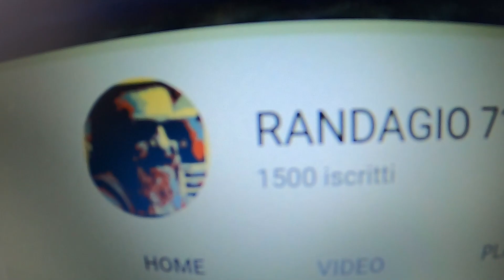CAMPER - INVERTER ECONOMICO - ONDA PURA 300W / 600W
Ciao BELLIIII. !!! in questo video vi mostro il mio INVERTER ONDA PURA ECONOMICO che ho acquistato per poter ricaricare il PC in viaggio quando non si ha la 220 V
P.S. Se lo collegate all'accendisigari eroga al massimo 150W per avere piena potenza di 300W va collegato direttamente alle batterie.
Vi lascio qui sotto qualche LINK :

INVERTER 300W / 600W
PRESA ACCENDISIGARI 12V / 24V